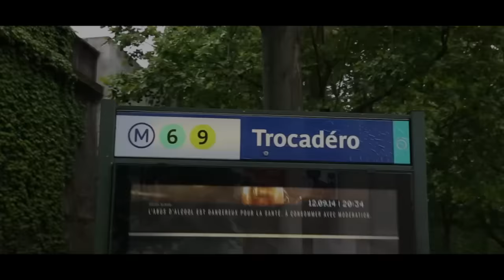ISG - Film admissibles 2015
Film admissibles ISG 2015 réalisé par les étudiants de l'ISG.